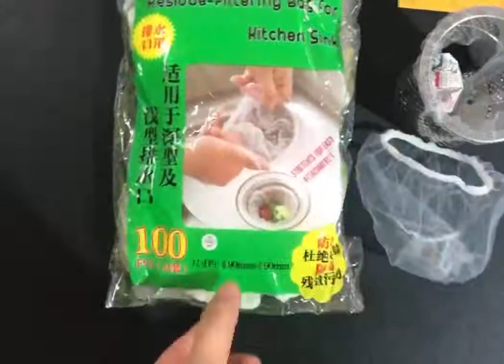Túi Lọc Rác Bồn Rửa Chén Bát, Set 100 Túi Lọc Rác Bồn Rửa Bát, Rửa Chén, Siêu Tiện Dụng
Túi Lọc Rác Bồn Rửa Chén Bát, Set 100 Túi Lọc Rác Bồn Rửa Bát, Rửa Chén, Siêu Tiện Dụng, Chống Tắc Nghẽn Bồn Rửa Hiệu Quả - Túi Lọc Rác Chất Liệu Sợi Đay Tự Phân Hủy Bảo Vệ Môi Trường.
» Chất liệu vải lưới nhuyễn giúp bạn giữ lại tất cả rác thừa lại ngăn chặn không cho chúng chảy theo nước xuống ống thoát nước gấy tắt đường nước.
» Combo 5 túi lưới lọc rác tiện ích cho bồn rửa chén là phương pháp đơn giản để giải quyết tình trạng tắc nghẽn ống thoát nước thường gặp.
» Sản phẩm được làm bằng chất liệu vải lưới nhuyễn giúp thoát nước và giữ lại tất cả rác thừa lại ngăn chặn gây tắt đường nước.
» Thiết kế gọn nhẹ, có độ co giãn thích hợp với nhiều loại ống thoát nước, bồn rửa chén.
» Sau khi túi đầy rác thì đem bỏ đi hoặc rửa sạch tái sử dụng nhiều lần.
» Túi lưới lọc rác tiện ích cho bồn rửa chén là phương pháp đơn giản để giải quyết tình trạng tắc nghẽn ống thoát nước thường gặp.
» Ngăn tóc, lông gà, lông vịt làm tắc nghẽn đường ống
» Ngăn chặn sự xâm nhập của gián, rết từ miệng nắp cống.
» Ngăn bớt mùi hôi của cống rãnh.
» Giảm thời gian vệ sinh lõi lọc bồn chậu rửa.
» Tên sản phẩm: Combo 5 túi rác bồn rửa chén
» Chất liệu: Vải lưới
» Kích thước: 9X9cm
» Có độ co giãn
» Kích thước đóng gói: 16.5 x 29cm
» Trọng lượng: 20gr

Đồ Gia Dụng Giá Rẻ chuyên sỉ lẻ các mặt hàng đồ gia dụng, đồ điện tử, phụ kiện, hàng Hot trend.
♻️ Shop luôn có các nguồn hàng cực lớn, nhập trực tiếp từ nhà máy sản xuất vì vậy Shop cam kết về giá cả, chất lượng tốt đến tay người tiêu dùng.
♻️ Cam kết về chất lượng sản phẩm, hoàn tiền, đổi trả nếu hàng không đạt yêu cầu, kém chất lượng, sai mẫu mã.

Kết nối với Đồ Gia Dụng Giá Rẻ:
1.
2.
3.
4. Shop bán đồ gia dụng, đồ điện tử, đồ chơi